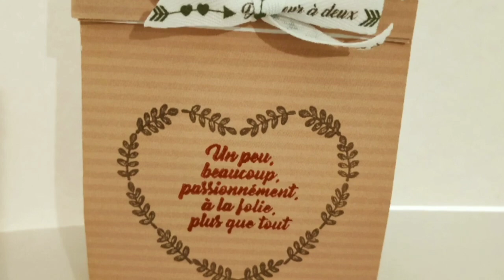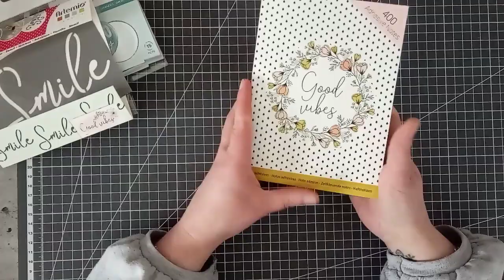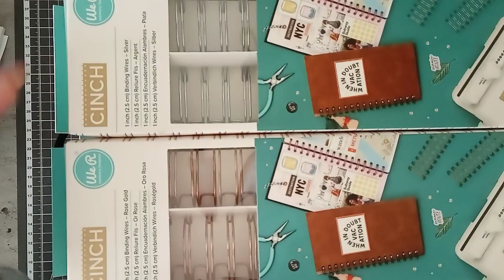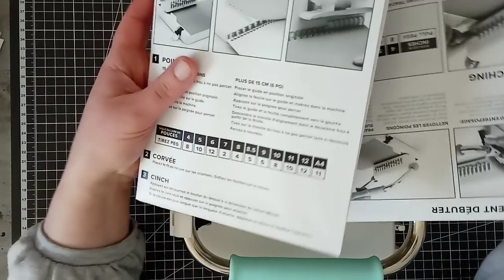Haul Custodeco partie 2 (DT)